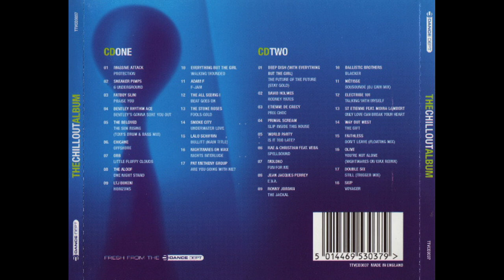Chicane - Offshore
CD1
01 - Massive Attack - Protection
02 - Sneaker Pimps - 6 Underground
03 - Fatboy Slim - Praise You
04 - Bentley Rhythm Ace - Bentley's Gonna Sort You Out
05 - The Beloved - The Sun Rising
06 - Chicane - Offshore
07 - The Orb - Little Fluffy Clouds
08 - The Aloof - One Night Stand
09 - LTJ Bukem - Horizons
10 - Everything But The Girl - Walking Wounded
11 - Adam F - F Jam
12 - The All Seeing I - Beat Goes On
13 - The Stone Roses - Fool's Gold
14 - Smoke City - Underwater Love
15 - Lalo Schifrin - Bullitt (Main Title)
16 - Nightmares On Wax - Nights Interlude
17 - Pat Metheny Group - Are You Going With Me (Blocked by youtube)

CD2
01 - Deep Dish Feat. Everything But The Girl - The Future Of The Future (Stay Gold)
02 - David Holmes - Rodney Yates
03 - Étienne De Crécy - Prix Choc
04 - Primal Scream - Slip Inside This House
05 - World Party - Is It Too Late? (Remix)
06 - Rae & Christian Feat. Veba - Spellbound
07 - Moloko - Fun For Me
08 - Jean-Jacques Perrey - E.V.A.
09 - Ronny Jordan - The Jackal
10 - Ballistic Brothers - Blacker
11 - Métisse - Sousoundé (Dj Cam Mix)
12 - Electribe 101 - Talking With Myself
13 - Saint Etienne Feat. Moira Lambert - Only Love Can Break Your Heart
14 - Way Out West - The Gift
15 - Faithless - Don't Leave (Floating Mix)
16 - Olive - You're Not Alone [Nightmares On Wax Remix]
17 - Les Double Six - Still (Trigger Mix)
18 - Swp - Voyager